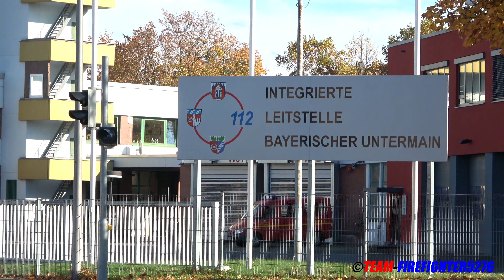[Mit Alarmdurchsage] 2x Löschzug Feuerwehr Aschaffenburg ständige Wache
In diesem Video sieht man 2x das ausrücken des Löschzuges der ständigen Wache der Feuerwehr Aschaffenburg beim ausrücken zu verschiedenen Einsätzen in Aschaffenburg.
Gefilmt in Aschaffenburg 10.2020

Video and Copyright by Team-Firefighter5276 (MW)